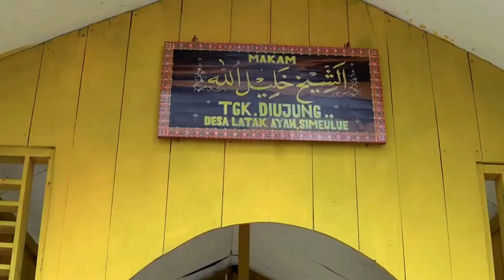TARI MASAL MUNAJAT PEMBUKAAN MTQ ACEH XXXVI KABUPATEN SIMEULUE